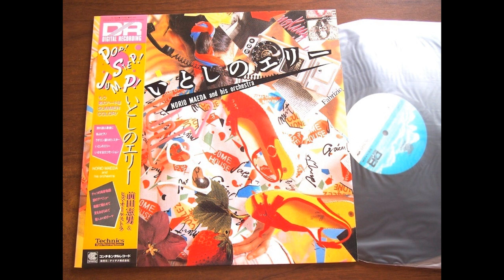Norio Maeda & His Orchestra - Samples from "Itoshi no Eri" (1983)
1. Wakare-banashi wa Saigo ni [0:00]
2. Sugao de Odorasete [4:20]

Arranged by Norio Maeda.